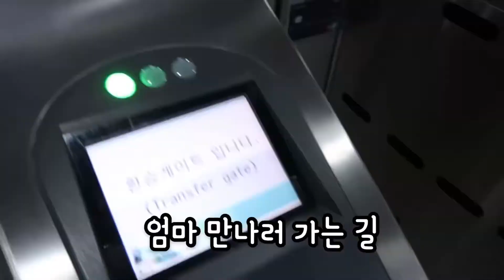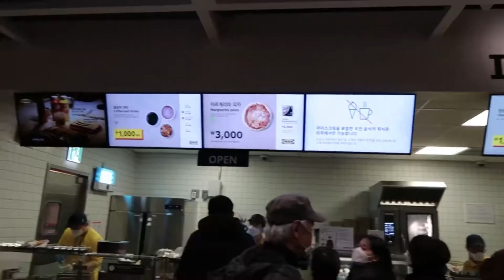[브이로그] 엄마랑 주말 데이트 Weekend Hangout with Mom